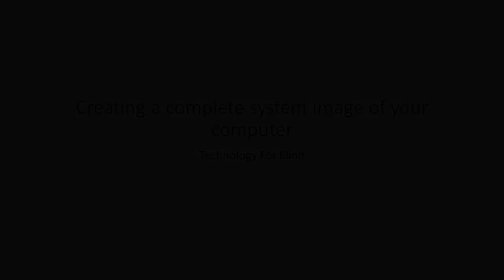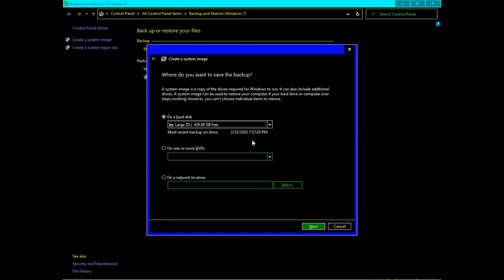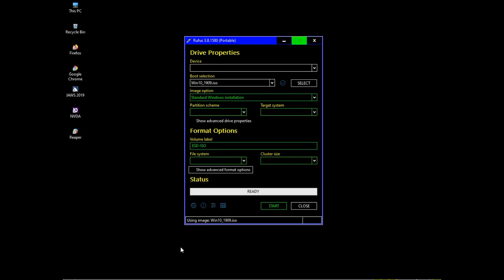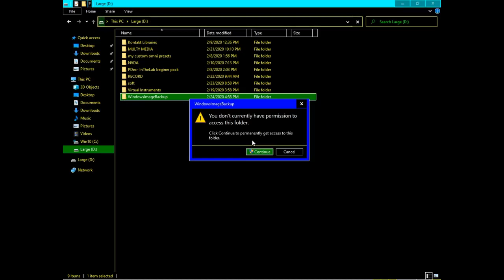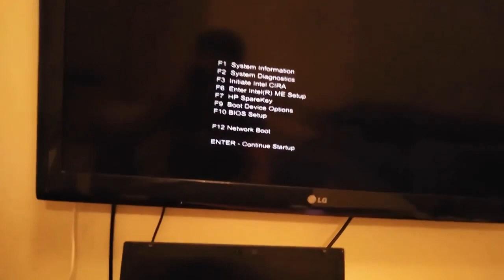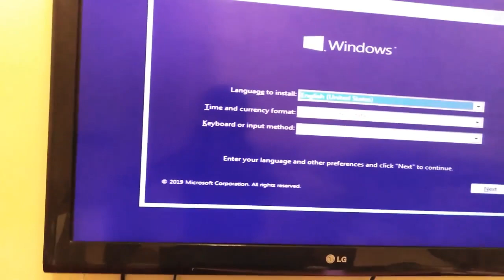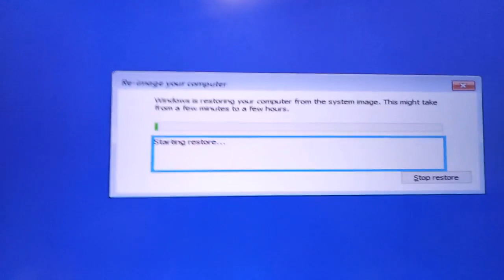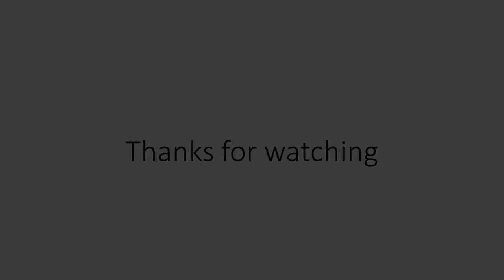What is a system image and how to use it for your safety?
Hello and welcome back to technology for blind!
I’m back with another interesting video for you guise.
This is all about how to create a complete system image of your existing computer.
This would help you a lot in many situations, as I explained in the video.

Here are the required links:
Windows 10 ISO image from Microsoft:

Signing out,
Mohomed Rashad.